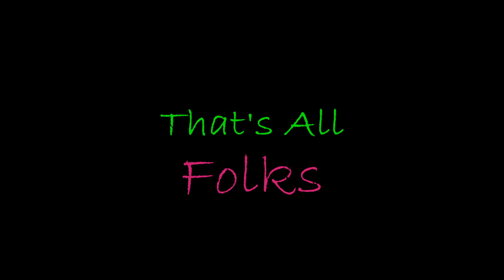Prenup, Anorexia and Naked Gym Pictures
Dawn Robinson
1418 Baltimore St STE 12-112

Green screen and transitions by: Gabrielle Marie (this girl is awesome)

We vlog daily and share our small family life (husband, wife and chihuahua) in our new home in the country. Small town life is being good to us and we are in a point in our life where the kids are grown and we can enjoy the simple things in life. Follow us along on this journey we call life and thanks for allowing us to be part of your day! Prenup, Anorexia and Naked Gym Pictures